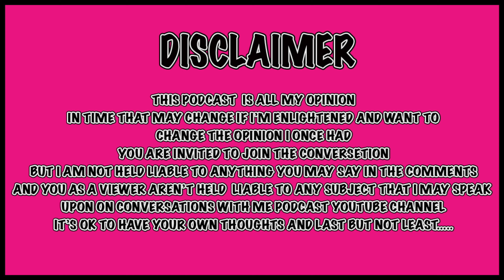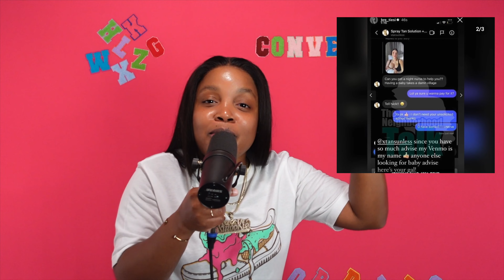Won't Get His New BM A Nanny! She's Sharing Her Venmo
AYO NATION
BIG FACTS PODCAST

Breaking News
Hip Hop Celebrity Gossip
Black Entertainment
Celebrity Roast
Hip Hop Roast
Celebrity News
Black Media

Category